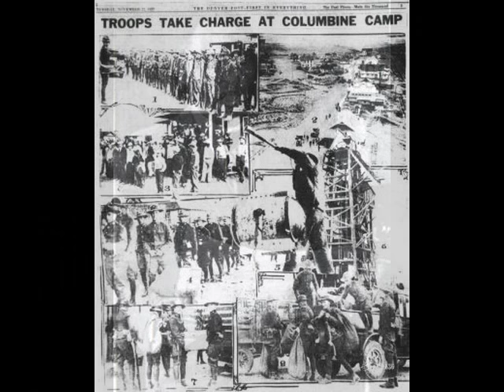Paul Robeson, "Joe Hill"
Robeson singing the famous labor ballad with photo overlay.